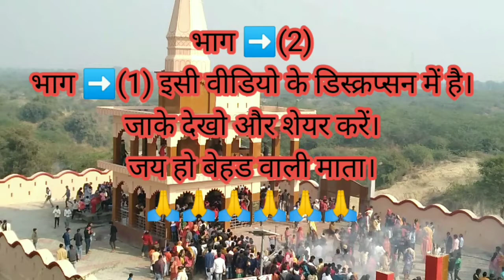My second vlog video/behad wali mata mandir/Aditya vlogs/Desi chhora 2022/behad wali mata video//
मेरा दूसरा व्लॉग वीडियो/बेहद वाली माता मंदिर/आदित्य व्लॉग्स/देसी छोरा 2022/बेहद वाली माता वीडियो//